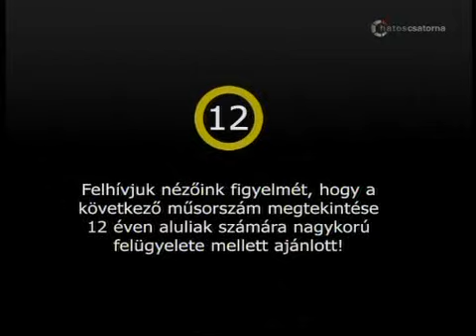Labdarúgás: Dajka László volt a Dinó Sporthíradó vendége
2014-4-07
vendég:Dajka László a Honvéd egykori válogatott labdarúgója

10 év 2000 élő adás!

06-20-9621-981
dinó